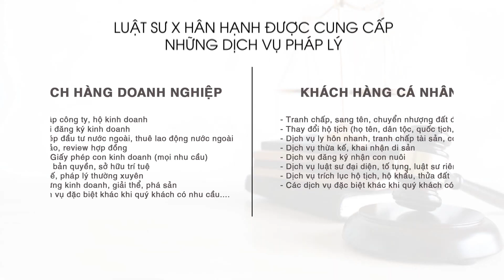Tại sao Vietlott che mặt, giấu thông tin khách hàng khi nhận thưởng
Vietlott trao giải đặc biệt dư luận thắc mắc: Vì sao công ty này đều che mặt và giấu hoàn toàn thông tin khách hàng?

Ưu tiên hàng đầu của Vietlott là phải đảm bảo an toàn cho khách hàng. Do đó, chúng tôi đã tiến hành bảo mật hoàn toàn thông tin, hình ảnh cho người trúng giải đặc biệt.

Hãy tìm hiểu cùng Luật sư X.

👉  Nội dung video:
00:02 Tại sao những người trúng giải độc đắc lại được che mặt?
01:00 Những rắc rối khi người trúng giải độc đắc tiết lộ thân phận.
01:40 Dịch vụ Luật sư X